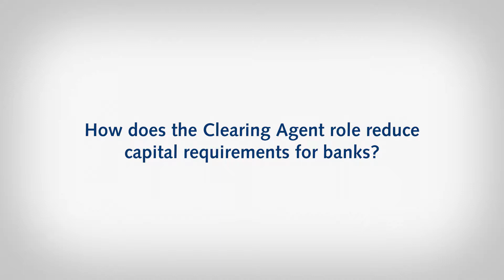Higher capital efficiencies with innovative clearing solutions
In ISA Direct, Eurex Clearing’s direct CCP access model, the role of the Clearing Agent reduces capital requirements for banks. In this video, Alexander Jacobs, Head of OTC Clearing at ABN AMRO Clearing, provides an overview on innovative clearing solutions and the ABN AMRO Clearing offering.